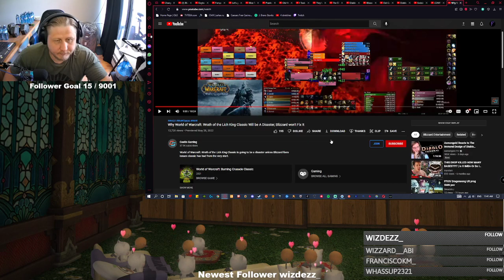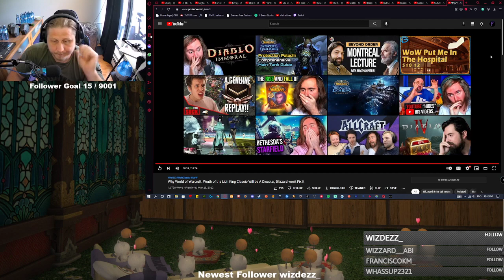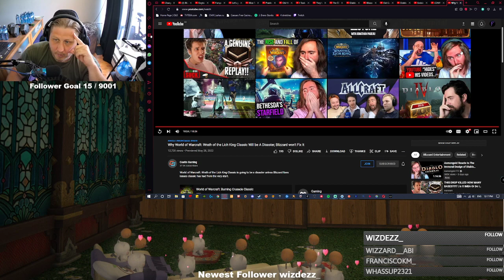Framinthor Reactor - another prophecy about WotLK by Costin Gaming